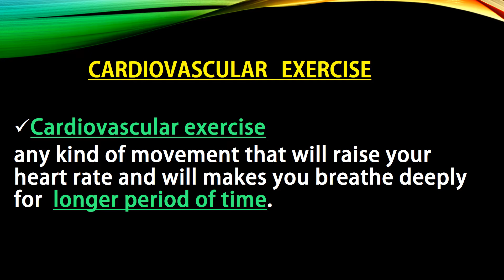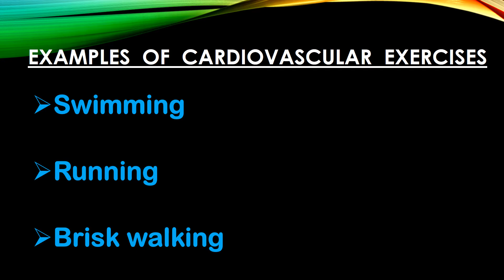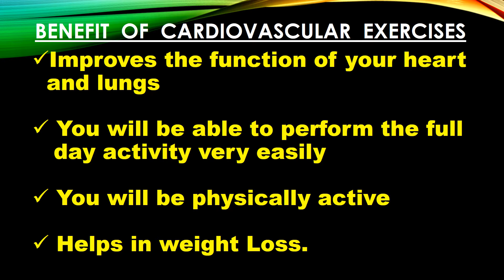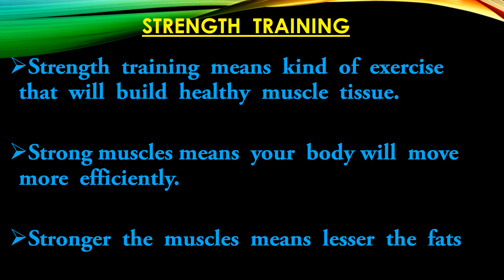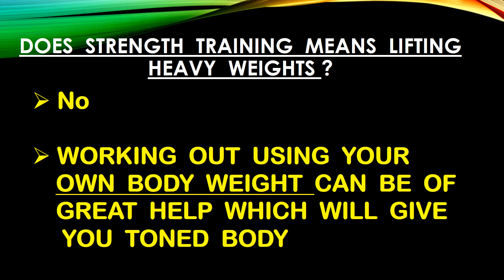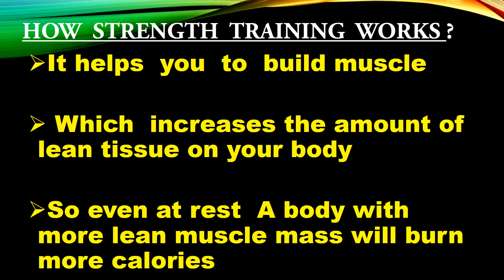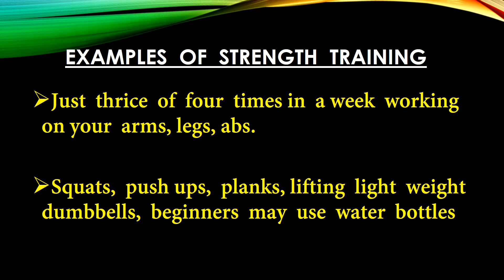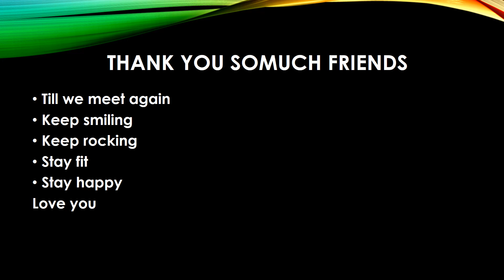Best exercises to loose weight at home by Rupashri Naik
Hello my dear frnds
Do not forget to write your views in the comment box.
Myself  Rupashri Naik, simple girl who loves my mom and my family lots, my mom is always an inspiration to me, I believe in God and myself lots.
I believe that we are here to help each other in whatever small possible ways we can and hence I am sharing with you’ll my real stories and tips as a friend.
I am not a dietician or a nutritionist or fitness trainer. As a woman I believe in supporting every woman out there who has lost hopes and don’t believe in themselves and wants to be an inspiration to everyone so that my provided tips based on my experience can help you out to achieve successful healthy results in your lifestyle and weight loss journey.
You my frnds will love my videos for sure as it will not only help youll but also will also be an inspiration to you all.so dear frnds nothing to worry now as I will always try to inspire you'll.
Stay fit
Stay healthy
Keep smiling